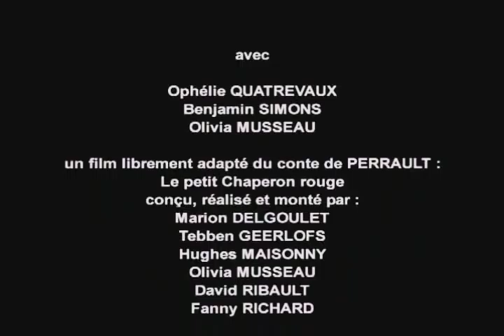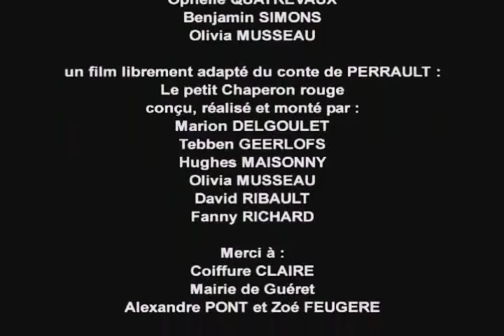LA FILLE EN ROUGE - Option cinéma lycée P.Bourdan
court-métrage réalisé en 40 heures dans le cadre des "options cinéma" du lycée Pierre Bourdan de Guéret (23) - classe de terminale 2008